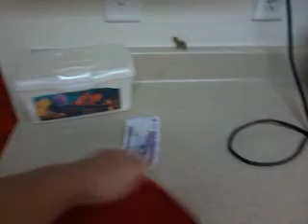Just having fun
cool thing that you can do when you have noting to do.
I have 3 RC
xbox 360. add me on xbox by superbugatt1 or dailgrebil or bugatti71